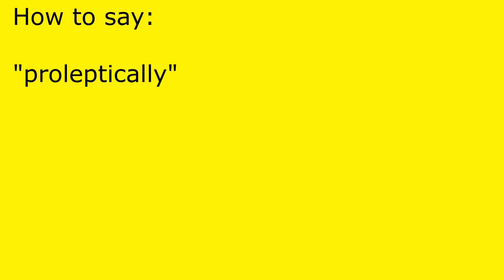How to pronounce proleptically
proleptically pronunciation.